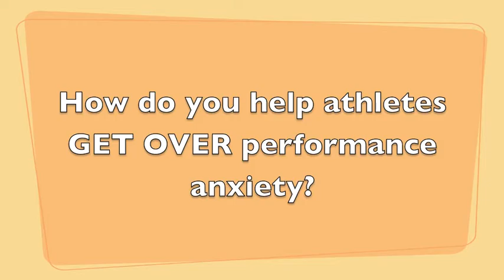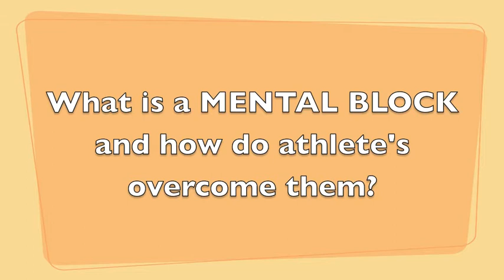How To Develop Mental Toughness - Craig Sigl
How to develop mental toughness

Why do athletes get performance anxiety?

The answer is different for each athlete, but it usually boils down to this...
Thinking about something bad or negative that could happen in the future causes anxiety and our bodies to respond as if we were in real physical danger!

To get the athletes out of that fear, I ask questions like,  "If you don't win this upcoming match, will you lose all your friends? Your home? Will you be begging on the streets for food?

This gets them laughing and weighing the importance they placed on the match and how much they have worked themselves up with nothing more than a thought that isn't even reality.

Then I follow it up with, "ok, then what are you really afraid of that might happen if you lose or choke?"  Most worry they will "fail" and look stupid.  So I ask, "What is failure?"

As I keep asking these types of questions, they begin to realize what they are really afraid of is feeling difficult emotions like embarrassment, disappointment, inadequacy, etc.

So the truth is athletes get performance anxiety because they are afraid of feeling their difficult emotions.

How do you help athletes get over performance anxiety and develop mental toughness then?

What athletes need to do is embrace their difficult emotions by understanding that all emotions are good and useful.  Yes, you heard me right, all emotions are useful...they are nothing more than a signal from our body trying to get us to act on something important.

Most coaches and even sports psychologist tell athletes to push away those difficult feelings "by just getting out there and doing it" or "tell yourself you are a winner."   But that is like putting a band-aid on a broken arm.

My mental toughness training is unique, because we teach a simple process athletes can quickly go through, whenever they are feeling a difficult emotion like fear, anxiety, or frustration.

Youth sports athletes really build confidence, when they feel ready to handle any difficult situation or emotion that comes up.   That releases the FEAR of disappointment, embarrassment or other emotions that come from losing and then the anxiety disappears.

This is truly unique and different than the way any other mental training is taught and will make a HUGE difference to your athletes in their game and how they handle life!

Why can't, so many athletes, bring their best practice game over to competition?

This is, of course, also about anxiety in their sport.  So in addition to teaching them my process to deal with their emotions, we also teach athletes the best way to use making a decision and commitment to build consistency and take charge of their thinking.

You see, athletes have been told what to do all of their lives by parents and coaches.  Teens are just beginning the process of transitioning to thinking for themselves.  Most athletes are not aware that the way they think and the thoughts they think about are a CHOICE.

This may sound simple, but it's very important.  Athletes need to realize they have the power to decide what they think and believe. They develop their mental muscle by conditioning it with repetition and practice -- just like in their physical training.

Once they do that, they can FOCUS on the things that improve their performance.

What is a mental block and how do athletes over come them?
Mental blocks stop an athlete from being able to perform a skill or maneuver they know how to do, but for some reason, just can't perform.  Something in their mind holds them back.
This is where coaches and parents get very frustrated, because most of the time they don't know how to help their athlete break through it.
I believe all mental blocks are dissolvable and have successfully done it with 100's of kids.
The solution is to communicate with the body's intelligence, the inner mind, where the block was created.  Guided visualizations work extremely well for this purpose.
Using their imagination, stories, certain language patterns and metaphors reach past surface thinking and connect to what we call the athlete's "power mind" (also known as the unconscious mind).
The blocks are usually created to "protect" the athlete from something. We teach them how to reprogrammed their "power mind" to do it's job of protection in healthy ways that support the athlete.
When you get rid of the interferences, then focus, confidence, determination, and resiliency come more naturally and your athlete will have unbeatable mental toughness.